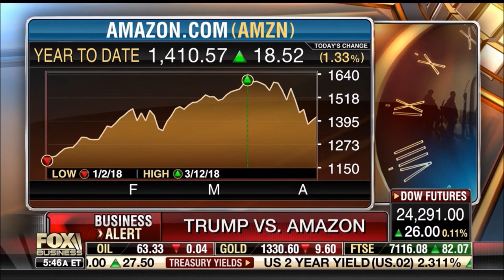Melissa Armo | Facebook Privacy Concerns | Fox Business Network FBN:am